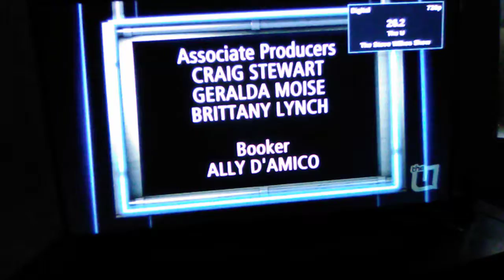Chicago DTV Programming 8/11/2021